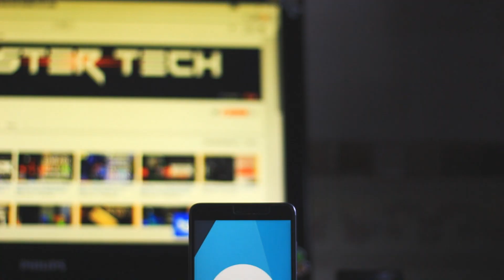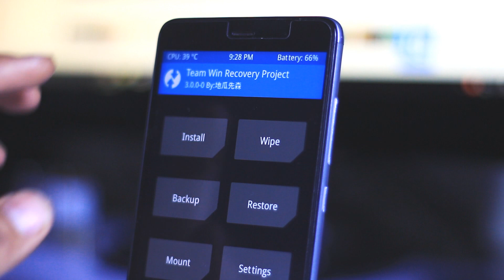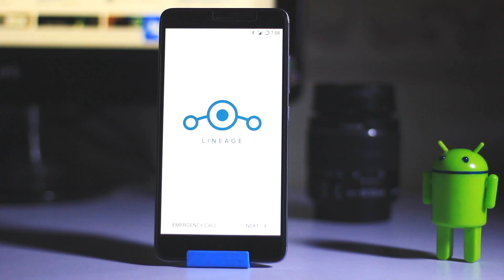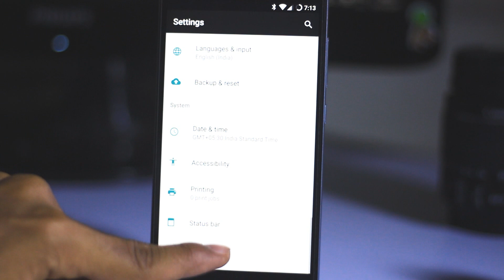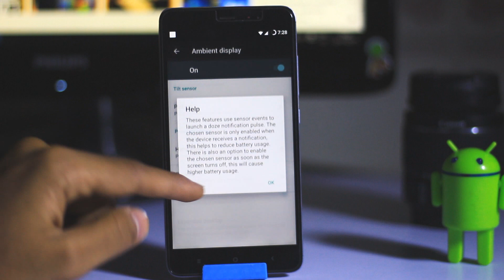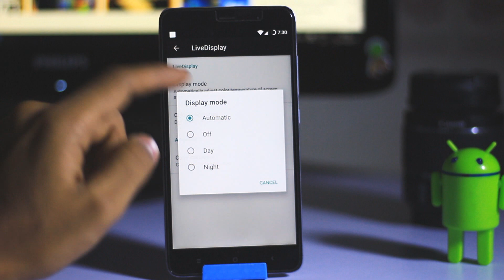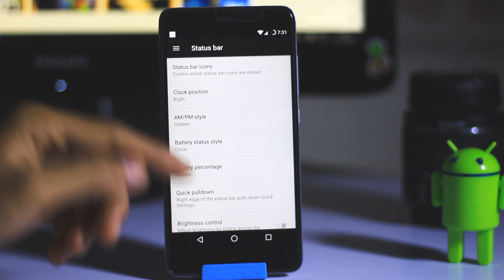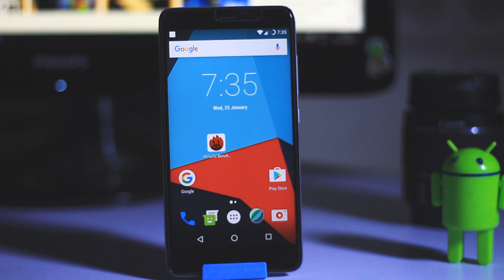Official Lineage 14.1 On Redmi Note 3 Features+Benchmark (How To Install)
this is the official lineage os build for Redmi note 3 (kenzo)

Camera: Canon 700D
Lens :50mm EF 1.8 STM
Tripod : ROKINON/SP
Editing: Sony Vegas pro 13/Adobe Premiere Pro cc

Dread Pitt - Pyro (Final master) From NCS

NOTE : All content used is copyright to MasterTech14,